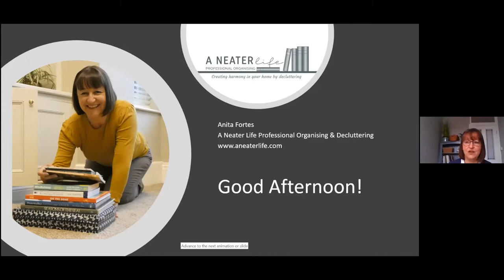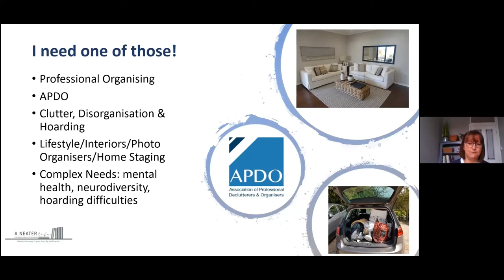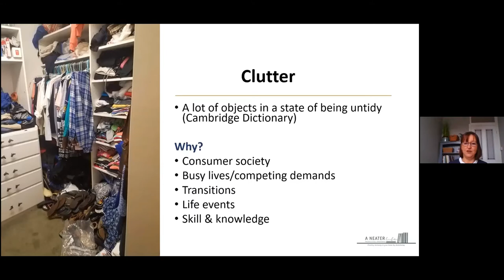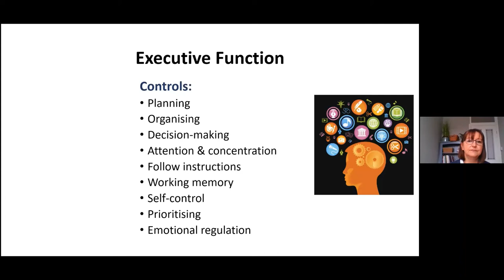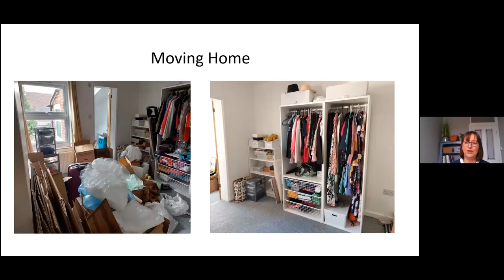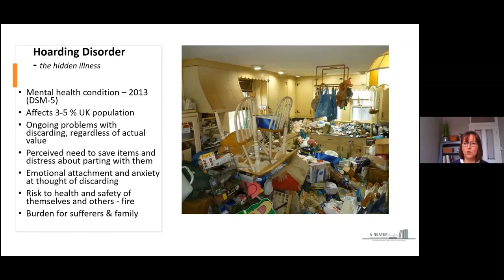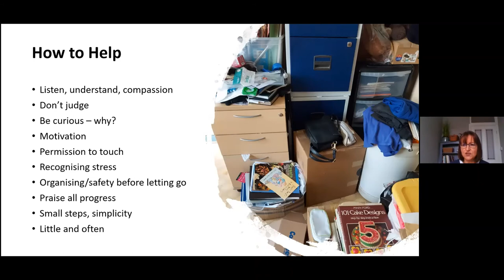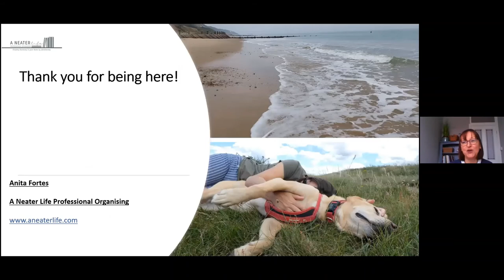How clutter and mental health are linked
Anita Fortes from A Neater Life joined ASK to talk about hoarding, clutter, and how disorganised space can contribute to ill mental health.